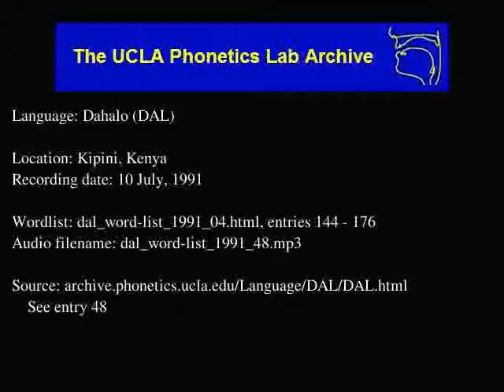Dahalo audio: dal_word-list_1991_48